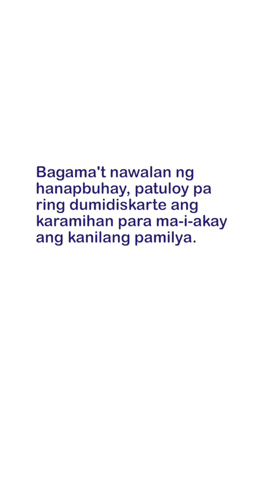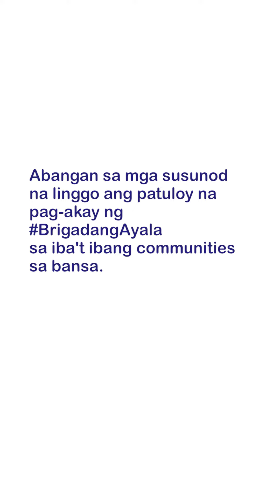BrigadangAyalaKaakay: Dignidad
Art Tan, Group President & CEO of AC Industrials, brought his leadership team to meet the beneficiaries and distribute food packs to more than 1,000 breadwinners who lost their jobs or now have reduced income due to the pandemic.